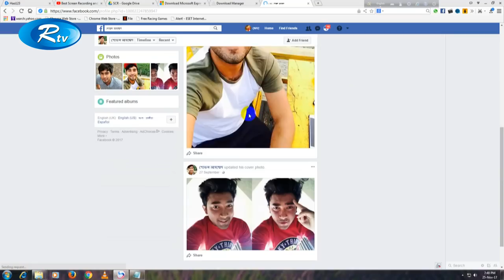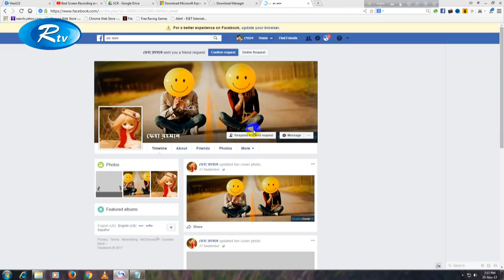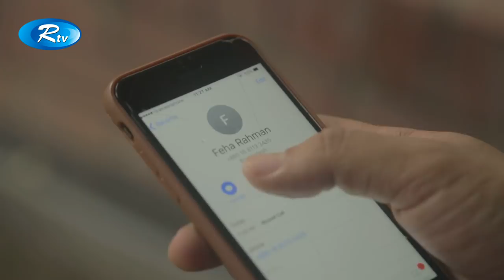Valobasha O Osamapto Prem | ভালোবাসা ও অসমাপ্ত প্রেম | Jovan, Nadia Afrin Mim, Any khan | Rtv Drama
Drama: Valobasha O Osamapto Prem | ভালোবাসা ও অসমাপ্ত প্রেম
Cast: Jovan, Nadia Afrin Mim, Any khan
story, screenplay & Direction: Mohammad Ziauddin

- Team RTV